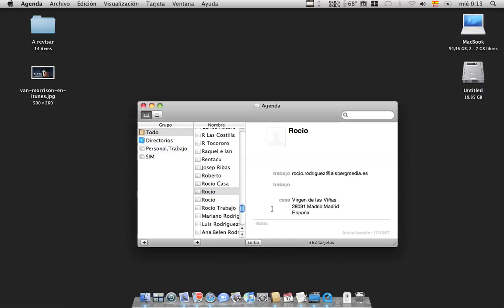AppleWeblog Screencast 5 - Agenda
Screencast destinado a usuarios novatos que quieran conocer un poco mejor su Mac OS X